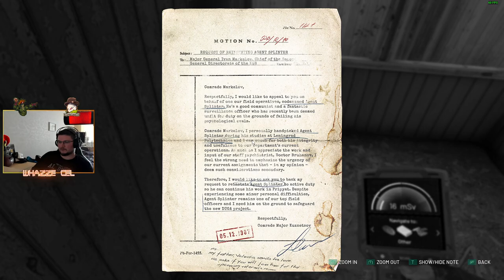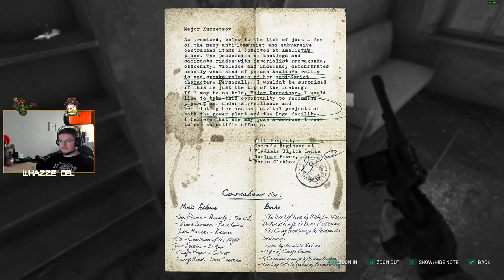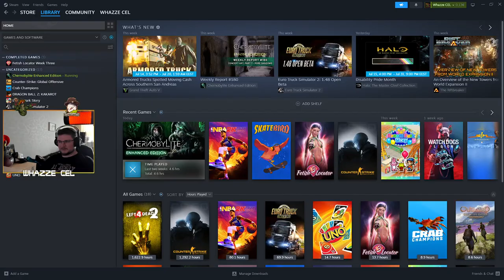Chernobylite | Part 3 | RAW VOD